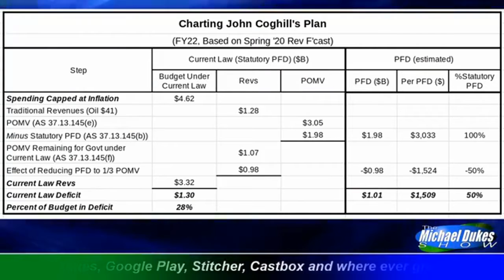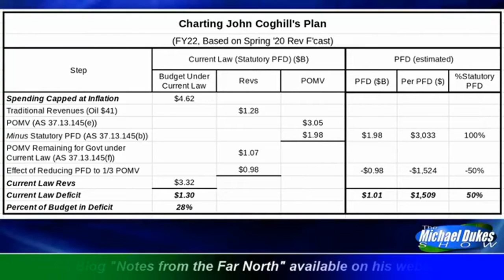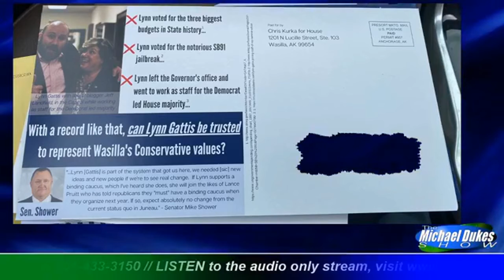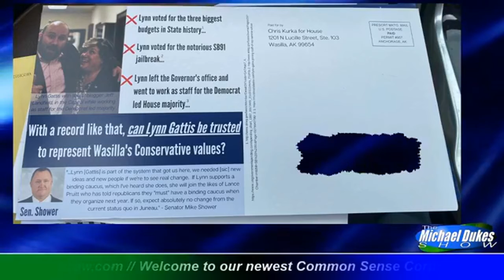The Weekly Top 3 (8.10.2020)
Welcome to The Weekly Top 3 - our look at the top 3 things on our mind this week - for the week of August 10, 2020.

This week our Top 3 are these: 1) while some candidates say they support maintaining PFDs, the numbers show they are misleading voters (1:57); 2) while others talk a good game, Lynn Gattis has already demonstrated she is capable of effectively standing up to a "binding caucus" when the times require (18:56); and 3) while strong, July ANS production numbers need to be put in context (27:40).